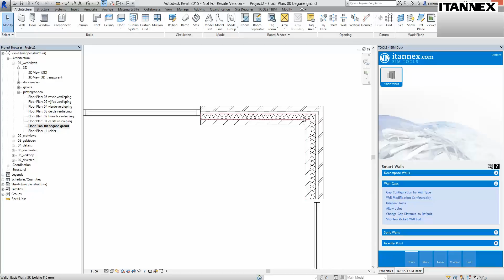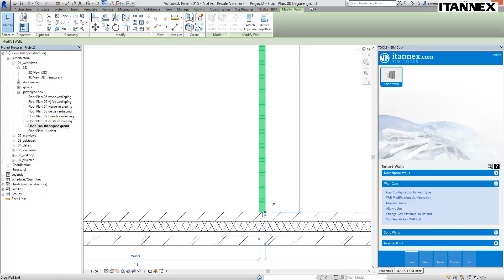Smart Walls, wall gaps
Binnen Revit wil een ontwerper of engineer de wanden graag gejoined hebben met elkaar zodat deze goed op elkaar reageren bij aanpassing van de wanden. Echter door deze functionaliteit zal de lengte van de wanden niet goed uitgelezen kunnen worden binnen een schedule. Hiervoor zullen de wanden gedisallow joined moeten worden. Dit is een veelal tijdrovende klus doordat de wanden hierna altijd nog handmatig gecorrigeerd moeten worden op de juiste lengte. Deze tijdrovende handmatige klus kan versimpeld worden door middel van de tool: Smart Walls.